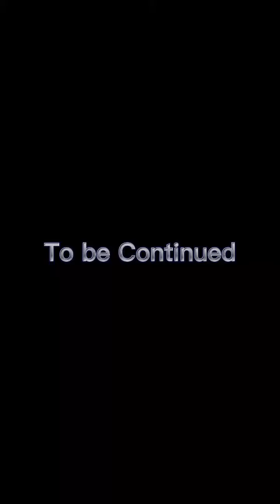My rubber duck is evil pt.2